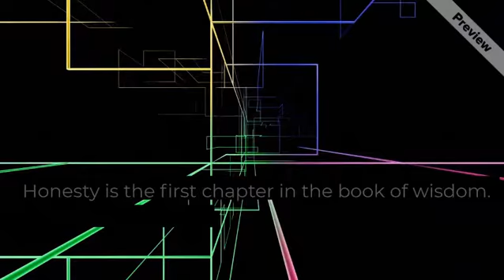Honesty is the first chapter in the book of wisdom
We used Promo website services for making this video.